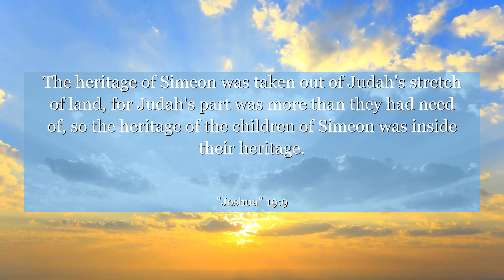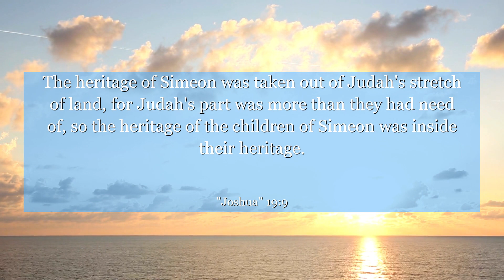Joshua 19:9 The heritage of Simeon was taken out of Judah's stretch of land, for Judah's part was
In Joshua 19:9, discover a powerful lesson in perseverance and faith. This verse highlights the allocation of land to the tribe of Simeon, showcasing the importance of staying committed to one's purpose. Join us as we explore the significance of determination and the rewards it brings. Let this verse inspire you to never give up on your dreams and trust in the journey ahead.